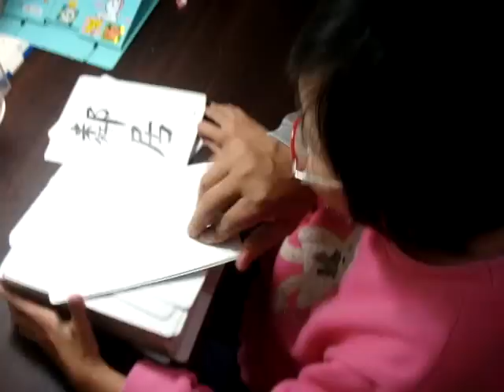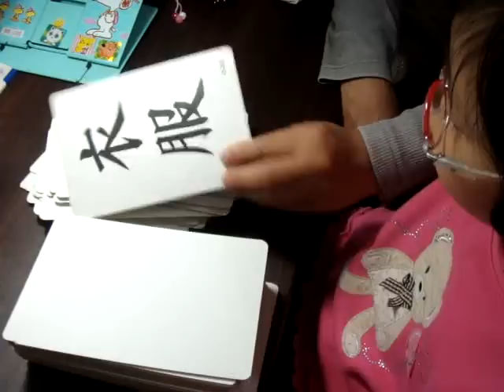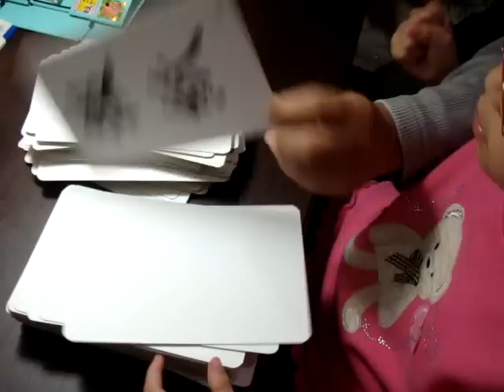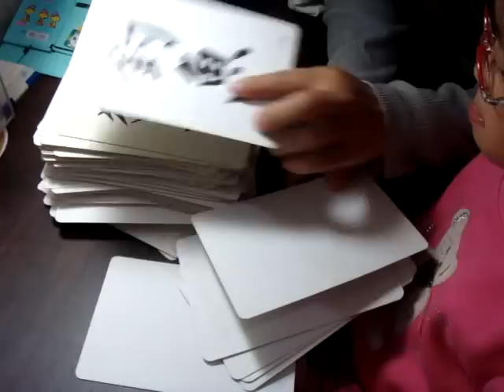2010.04.28唸國字.MPG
我知道這是一個很無聊的四分多鐘，一個小孩唸著一張又一張的國字卡，角度也沒什麼變化。以我自己是一個傳播人的角度來看，真的是無聊透頂的影片。

不過我想表達的是，一個出生體重，只有840公克的生命，面對有些醫生都不見得看好的未來，從八個月開始一路復健下來，是多少個心思，多少的努力，才能成就這看似無趣的四分鐘？說真的，她進步的之微小，恐怕連0.1都稱不上，勉強說是0.01，還是該說0.001呢？那又是多少個0.001X0.001X0.001.的結果，才能成就這外人看起來很無聊的四分鐘呢？